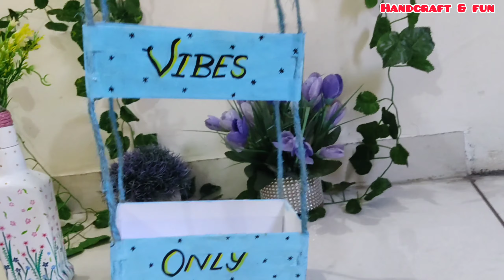Useful attractive wall hanging👀 used for Showpiece or storage purpose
in this video I share the beautiful ideas to use mobile cardboard box, this cardboard was hard in txture.. it may usedfor decoration and storage purpose.